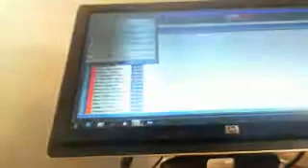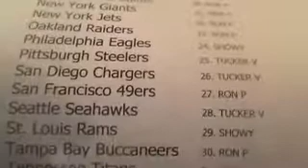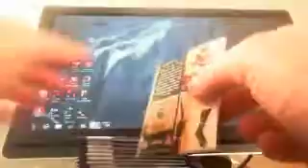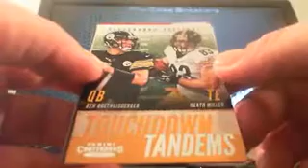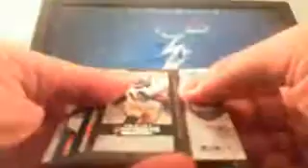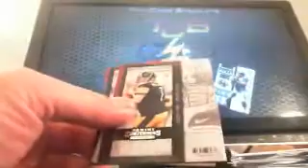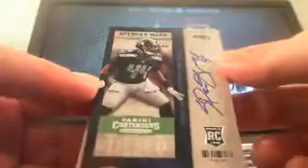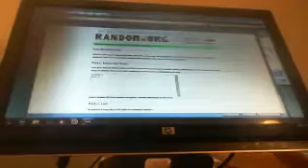2013 CONTENDERS FOOTBALL BOX BREAK # 6 1/9 GENO SMITH AUTO M